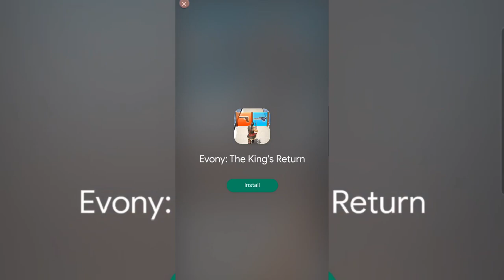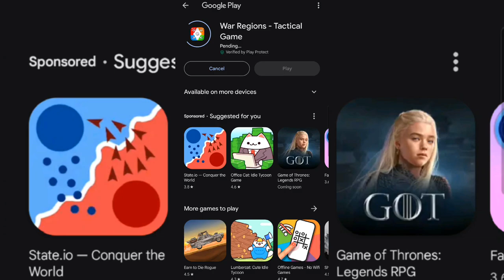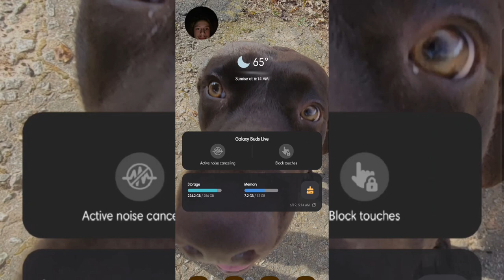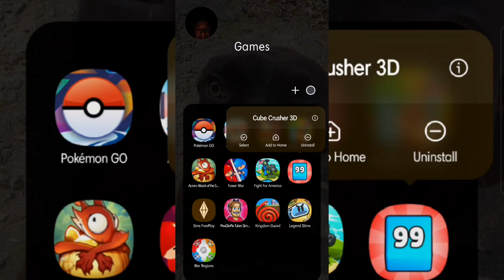The Cube Game That Shouldn't Be | Cube Crusher 3D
This game was (potentially) a waste of time

0:00 - intro
0:30 - is there really any point?
22:00 - subscribe